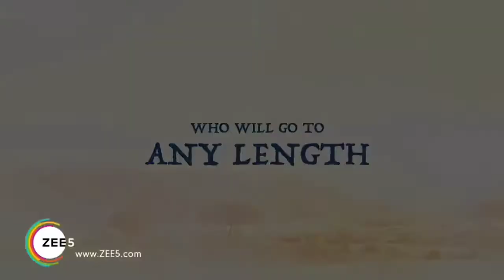Darbaan movie review | zee5